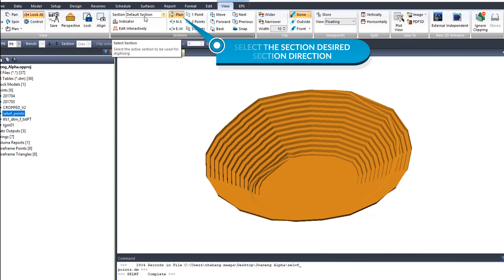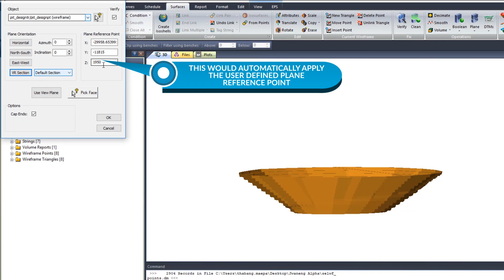Studio Series: How To_Splitting a wireframe by a plane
To find out more about Studio RM, please visit our or contact your local Datamine office